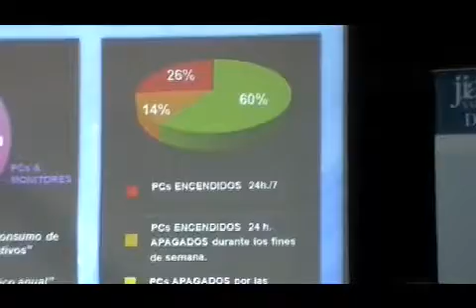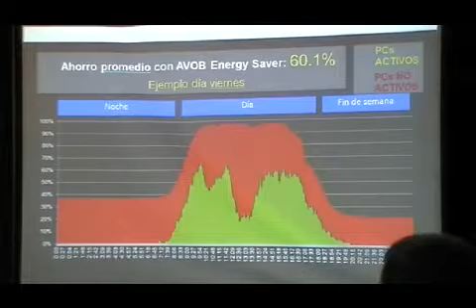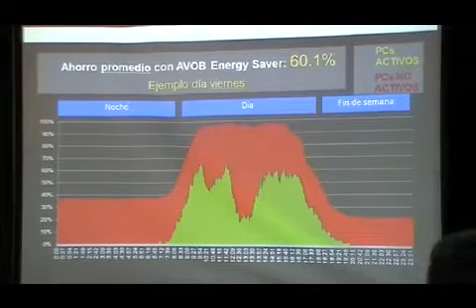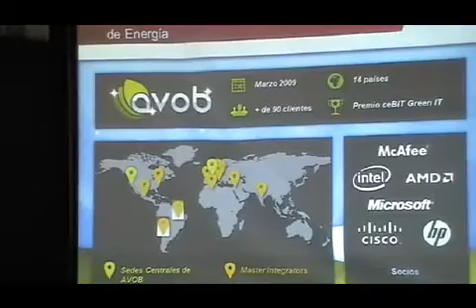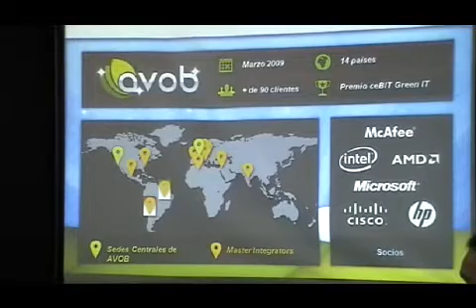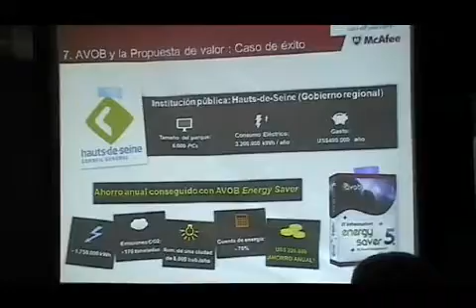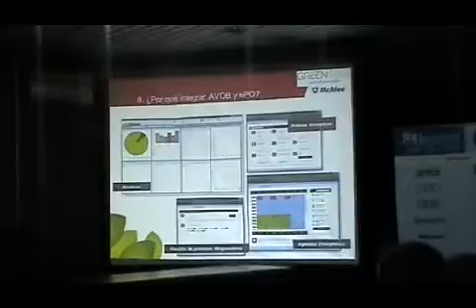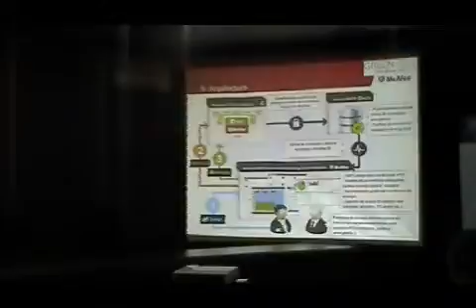JIAP 2012 Gestión verde de la infraestructura TI en la empresa Avanzando hacia un parque informático sustentable